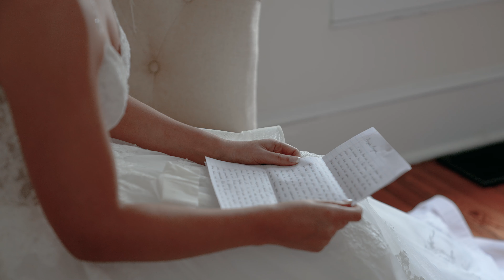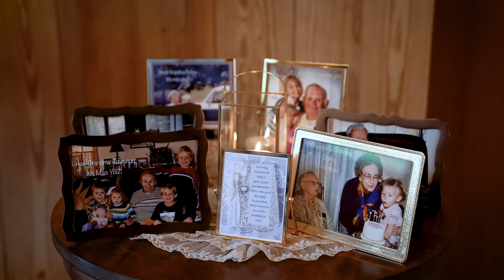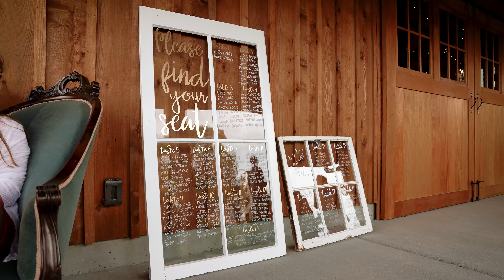Abby and Ryan Wedding Highlight (Gorgeous Wedding at The Barns of Kanak!!!)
C.Y. Wedding Films is a Wedding Videography company based in Richmond VA. We enjoy to travel and would love to be your destination Wedding Videographer to film your wedding video! C.Y. Wedding Films is committed to bringing your day to life long after it’s over!